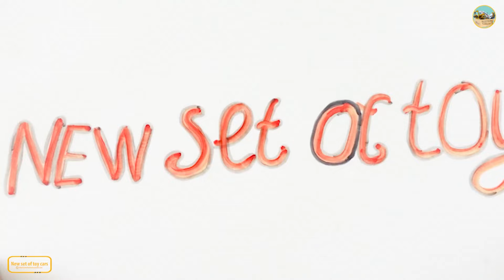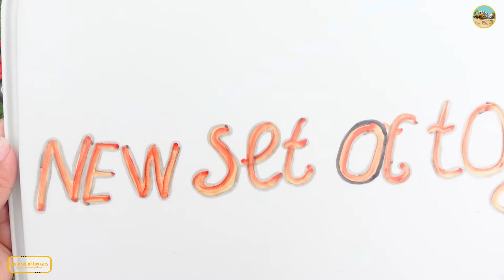Review of all kinds of toy cars, cars with opening and closing trunks, cars with sirens, ambulances2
Newsetoftoycars,Review of all kinds of toy cars, cars with opening and closing trunks, cars with sirens, ambulances, fire trucks.
小型から大型まで幅広いおもちゃの車、音楽が流れる車、トランクのドアの開閉、電池式の車、救急車、バス、コンクリートミキサー、消防車、スーパーバス、スーパーカー、救急車火事、カートゥーンカー、救急車、おもちゃの車のクローズアップスポーツカー、オフロード車、バイク、ミニトミカ、軍用車両、ピックアップトラック、バス、モンスターカーの動物、さまざまな種類の救急車、小型車を多数積んだトラクター、ゴミ収集車、ショベルカー、ダンプトラック、クレーン車、掘削機タンク車、金属およびプラスチックのおもちゃの車両